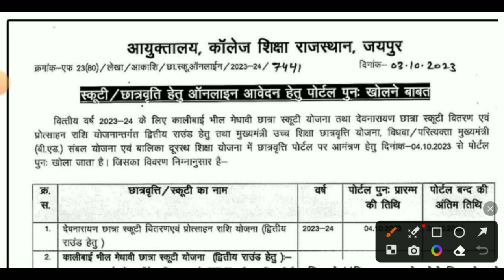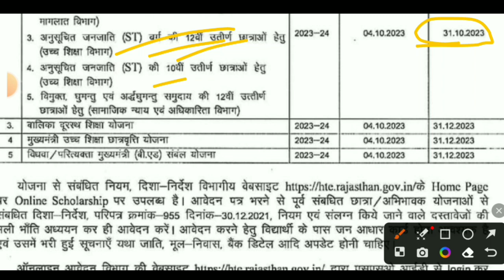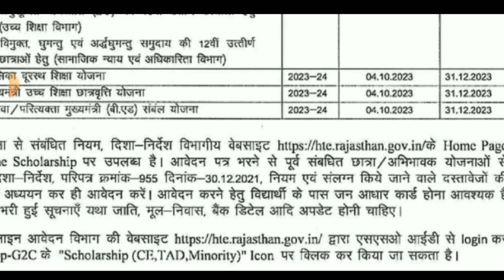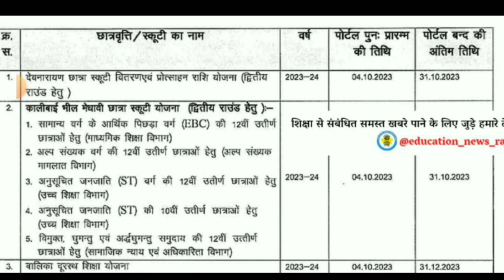CM Scholarship Yojna | Scooty Yojna | Durasth Shikha Yojana | Rajasthan College Yojna 2023-24